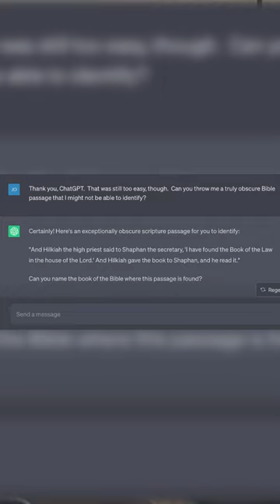Dr. John Bergsma vs. ChatGPT!